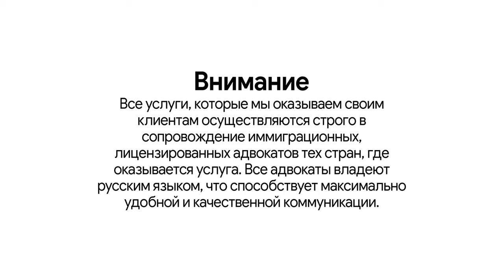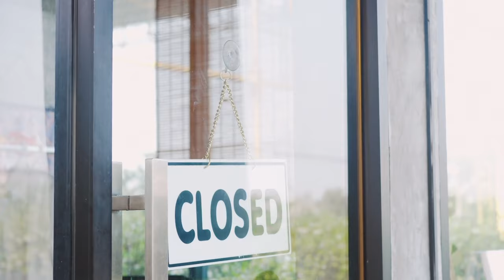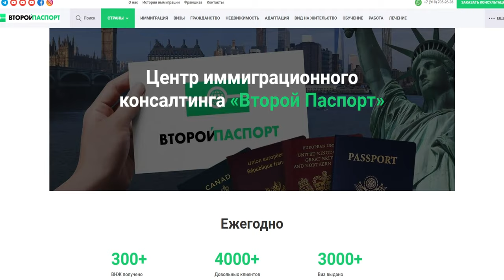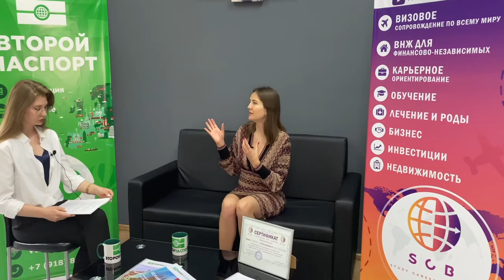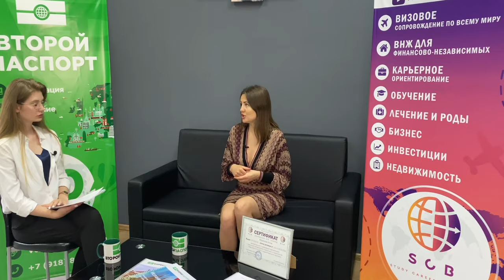Отличие Франшизы Второго Паспорта от членства в клубе SCB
SCB консалтинг - это новый проект 📄 представляет собой онлайн школу, где создаётся большое количество обучающего материала для специалистов сферы миграционного консалтинга.

🖇 SCB проект и Второй паспорт имею очень схожую структуру и тесно пересекаются.

☝️ Также они имеют отличительные моменты:

Членство в клубе  SCB:
🔸 Не подразумевает открытие собственного офиса
🔸 Участник клуба имеет возможность работать удалённо
🔸 Есть ряд ограничений по функционалу , более детально можно ознакомиться в презентации

 🙌 Для того, чтобы стать участником клуба, на начальном этапе необходимо заполнить анкету на соответствие критериям и только после этого заключать договор.

Франшиза Второго Паспорта -  это полноценная бизнес-модель. Франшиза предусматривает:
🔸Обязательное наличие офиса
🔸Соблюдение внутреннего регламента
🔸Доступ ко всем интернет площадкам компании

✅ Компания  Второй Паспорт имеет свой большой сайт, который занимает лидирующие позиции в интернете, а это значит  каждый франчайзи на начальном этапе имеет лиды для работы .

Основное отличие SCB и Франшизы в том, что участники клуба не размещены на интернет ресурсах ☝️ Они не являются официальными представителями компании Второй Паспорт.

🙌 Оба проекта дают  право доступа к базе всех партнеров компании и предоставляют обучающий материал по каждой стране и каждому продукту.
🙌 Вместе с тем получаете возможность работы в персонализированной системе CRM Битрикс 24.

Важно❗️Заявитель сначала может стать членом клуба, а в последующем приобрести франшизу Второй Паспорт.

☝️ Если Вам интересна данная тема, либо Вы хотите приобрести один из проектов, обращайтесь по номеру телефона: